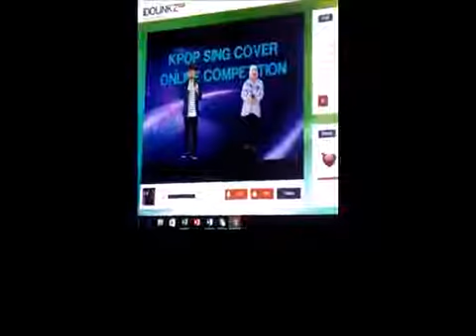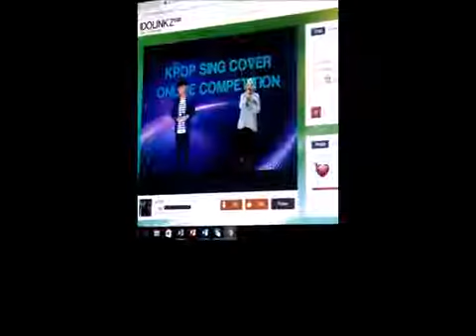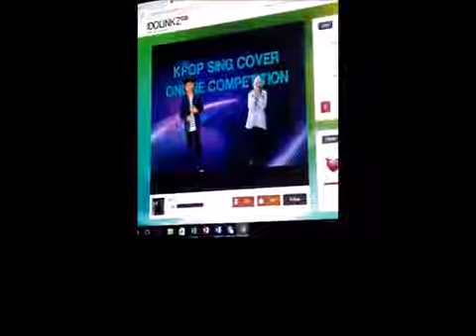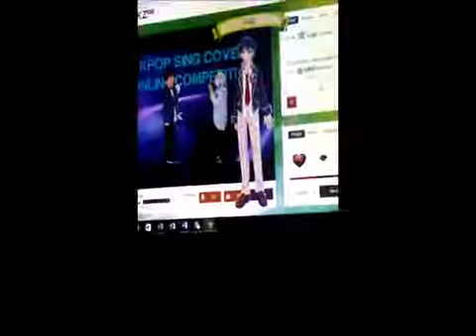GYEOUL - A Girl, Meets Love (K.Will Feat Tiffany Cover)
GYEOUL 2nd Project... !

masih harus banyak belajar wkwkwkwk